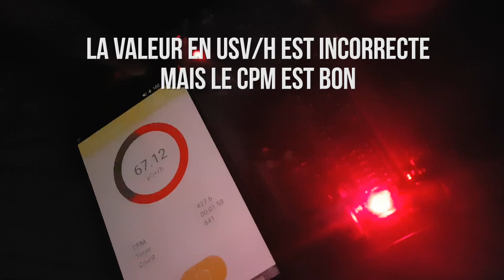CET OBJET EST RADIOACTIF ?!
Salut c'est Léo de la chaîne TechMaker et aujourd'hui on va parler d'un petit objet... radioactif ?! Bon en vrai cette vidéo est prétexte pour vous parler radioactivité, parce que bah j'avais envie
➔ Le "porte clés" (même si c'est un collier mais chut : (oubliez pas que c'est pas un jouet !)

★ Les meilleurs bons plans sur Banggood